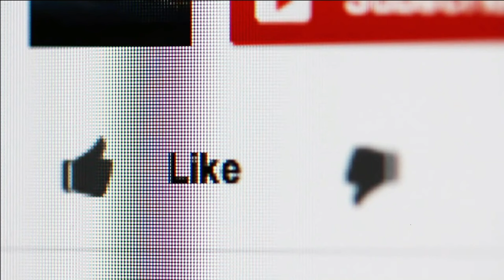RADHANAGAR BEACH VISIT EXPRIENCE | HAVELOCK ISLAND